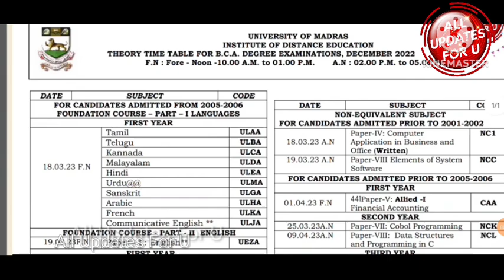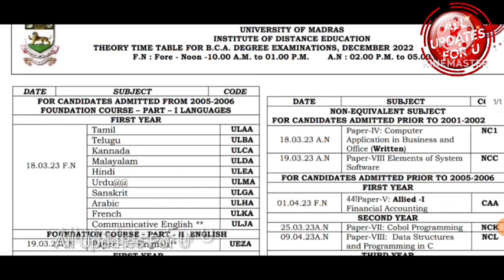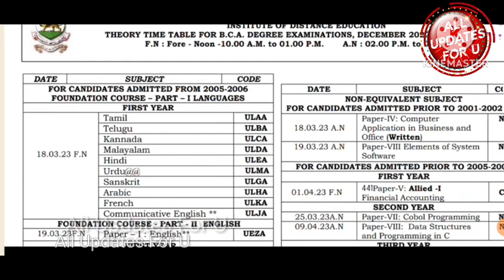Madras University IDE May 2023 Results, December 2023 Exams,A23 Batch Exams?